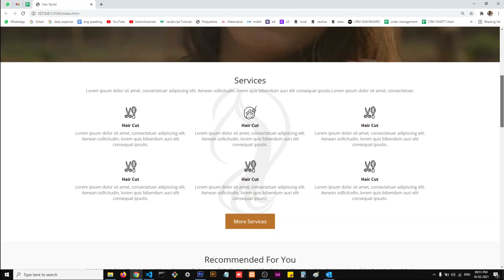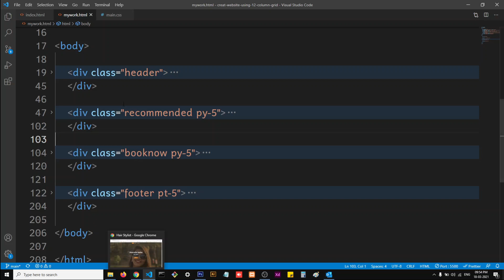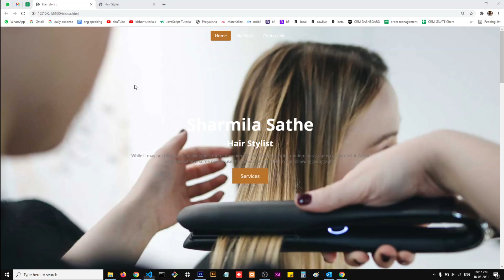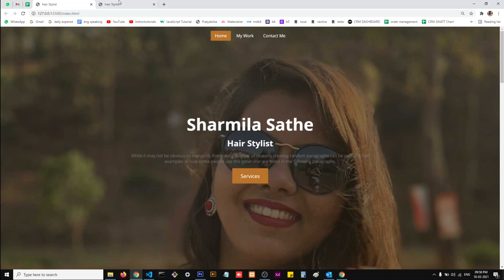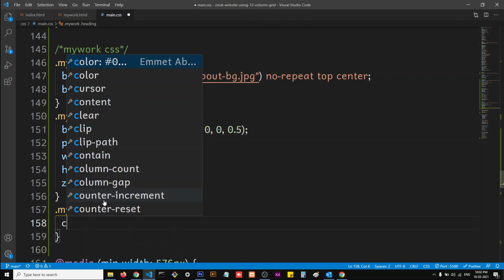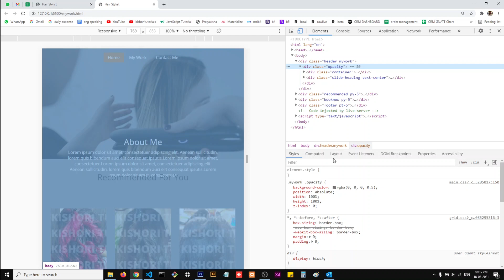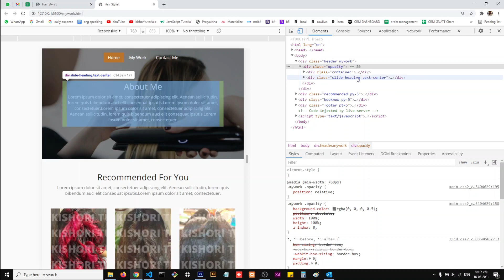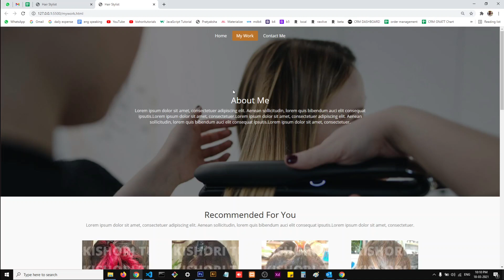Create a Website using CSS 12 column responsive grid - Part 8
Hey guys, in this video we will convert my work page into html.

Coming Soon

Content Language -
Hindi